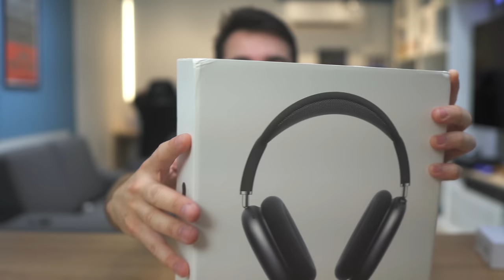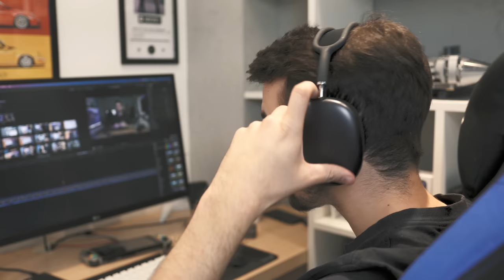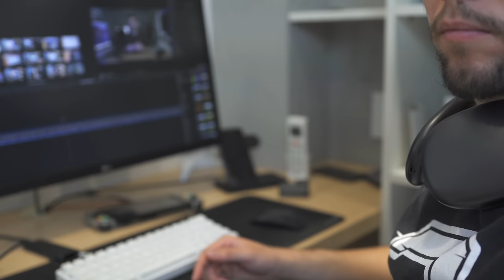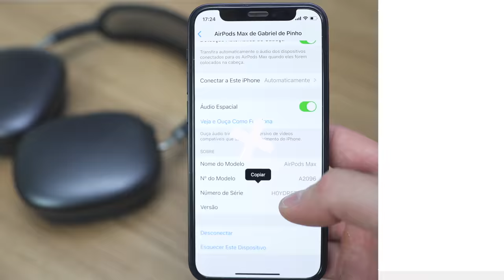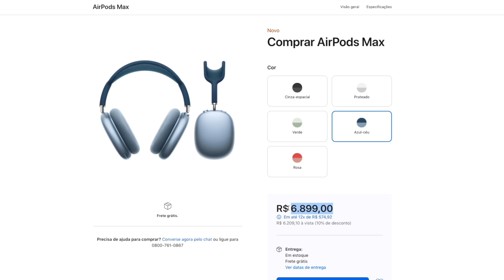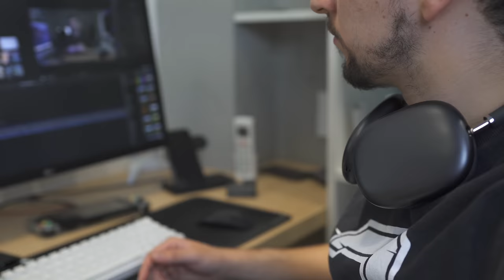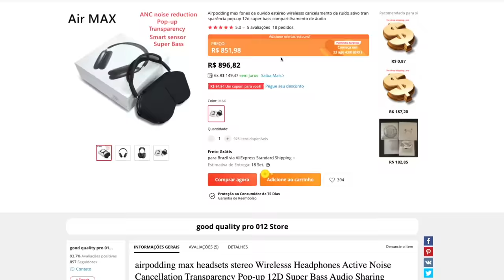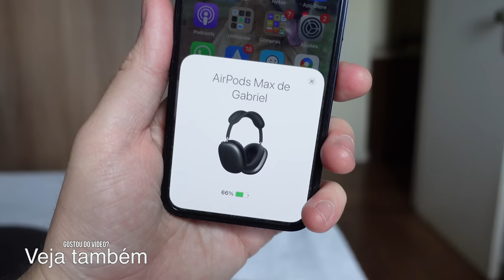AirPods MAX RÉPLICA PERFEITA do ALIEXPRESS (China)! Vale a pena?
Vídeo misterioso do dia ( ͡° ͜ʖ ͡°)

- Link para comprar os ORIGINAIS

✅ Link para comprar as RÉPLICAS

Atendendo pedidos hoje vou mostrar as novas RÉPLICAS dos AirPods Max do Aliexpress, será que vale a pena comprar?